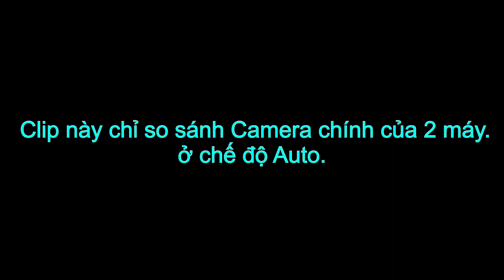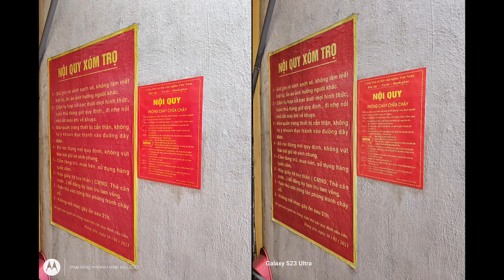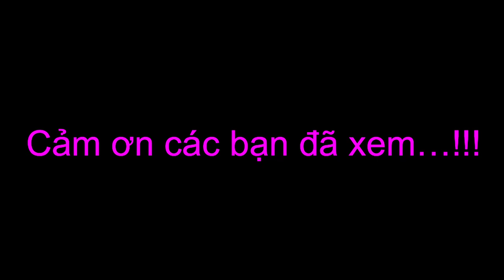Motorola Edge+ 2023 - Samsung S23 ultra : So sánh Camera.